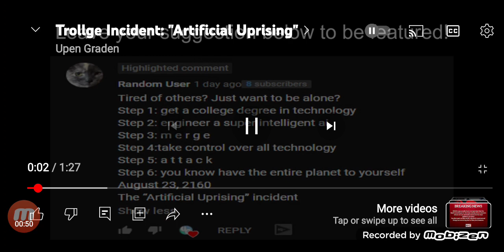I Voiced trollge(2)